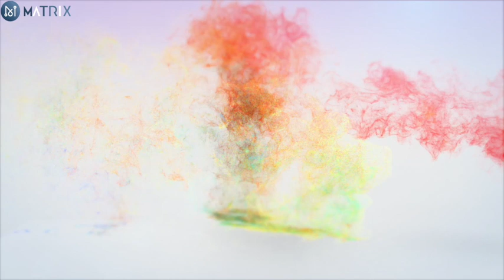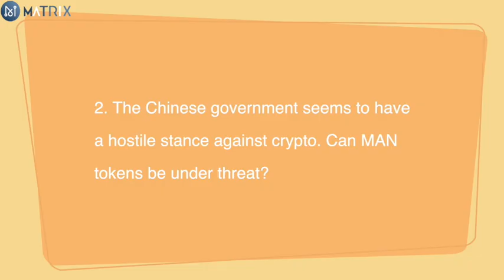Matrix Tech Talk Episode 6—Is Theme Tech Inc. a real registered Chinese company?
ame of Theme Tech Inc. in Chinese characters: 北京主题科技有限责任公司

Matrix’s contract with The Belt and Road Development Research Center under the Association for Promotion of West China Research and Development：

Matrix 2.0 Green Paper 2.0 Green Paper.pdf